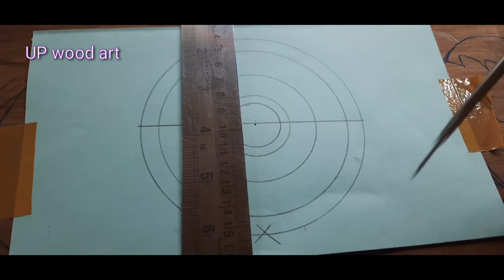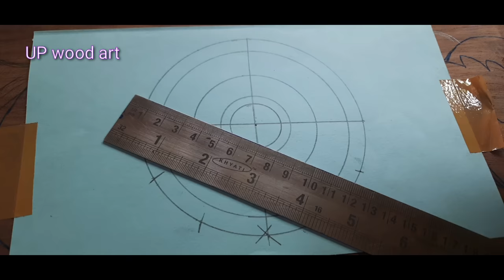|Wood carving flower tutorial|UP wood art|Making wood flower|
wood carving tutorial flower making tutorial beginners carving with tips and tricks for wood working design making wood carving hand carving flower beautifull carving video with UP wood art